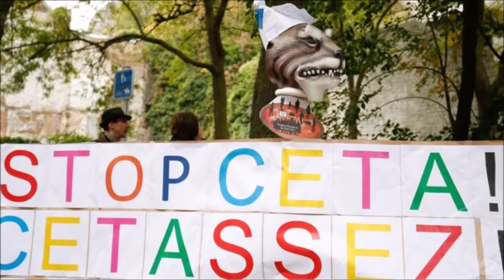Belgium Walloons block key EU Ceta trade deal with Canada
Belgium cannot sign a key EU trade deal with Canada, Prime Minister Charles Michel has said, because of objections led by its Wallonia region.
Mr Michel said talks with Wallonia and two other elected bodies had failed.
His comments appeared to dash hopes the Ceta deal could be signed on Thursday but European Council President Donald Tusk said it was still possible.
This is the EU's most ambitious free trade deal to date but Belgium needs its regions' approval to sign it.

Mr Michel said he had told Mr Tusk that Belgium could not sign Ceta (the acronym for the Comprehensive Economic and Trade Agreement).
The other 27 EU governments want to sign the agreement, which has been in the pipeline for seven years.
The European Commission had set Belgium a Monday deadline to make its decision on the deal.
In a tweet on Monday, Mr Tusk wrote: "Together with (Canadian) PM @JustinTrudeau, we think Thursday's summit still possible. We encourage all parties to find a solution. There's yet time."

For the deal to pass, Belgium's federal, regional and community bodies (seven in all) must give their approval.
Wallonia, a staunchly socialist region of 3.6 million people, has led objections to the deal, demanding stronger safeguards on labour, environmental and consumer standards.
But at talks with Mr Martin on Monday, it emerged that two other bodies, Brussels and that of the French-speaking community, also opposed Ceta.

The Belgian socialists' fears echo those of anti-globalisation activists, who say Ceta and deals like it give too much power to multinationals - power even to intimidate governments.
There have also been big demonstrations in several EU countries against Ceta and the TTIP trade talks between the EU and the US.

On Sunday, the European Commission presented a new clarification to Wallonia on the mechanism for settling disputes with investors.
The rules for trade arbitration are one of the thorniest issues in the deal.
But Belgium's RTBF news reported (in French) that the latest EU document did not satisfy the Walloon politicians.
'A real shame'
Canada and the EU would eliminate 98% of tariffs under Ceta, which was negotiated over five years between 2009 and 2014.
Supporters say this would increase trade between them by 20%, and would especially help small businesses.
Critics say the deal threatens product standards and protects big business, allowing corporations to sue governments.
Canadian Trade Minister Chrystia Freeland was bitterly disappointed on Friday when talks with Wallonia broke down and she flew home, during an EU summit in Brussels.

On Monday, Wallonia's regional leader Paul Magnette warned: "We will never decide anything under an ultimatum or under pressure."
His counterpart in Belgium's Dutch-speaking Flanders region, Geert Bourgeois, said the blockage was "a real shame".
"We're the laughing stock of the whole world," said the centre-right leader, quoted by Reuters news agency. "It's bad for Wallonia, for Flanders, for Belgium, for Europe, for the whole world."
Some UK politicians see Ceta as a potential model for a Brexit trade deal with the EU.
Ceta does not involve EU-style free movement of labour. But for British services - 80% of the UK economy - the Ceta terms are less favourable than those they have now.